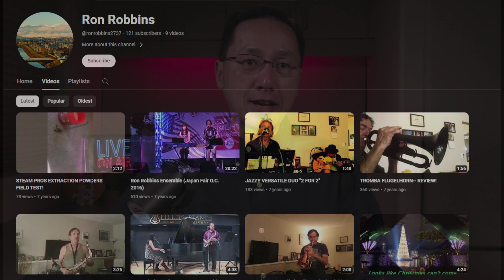Bladder blocked up! Using self-catheter. About to have TURP. Answering a YouTube viewer's comment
Dr. John Lin from Sunrise Urology answers a question from a YouTube viewer regarding post operative urinary retention, recurrent UTIs, BPH / enlarged prostate, and other educational information.

Dr. Lin works at Sunrise Urology in Gilbert, Arizona.